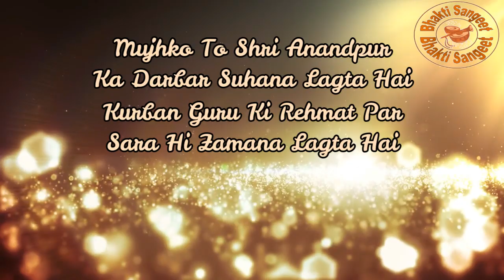Mujhko To Shri Anandpur Ka Darbar Suhana Lagta Hai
मुझको तो श्री आनंदपुर
का दरबार सुहाना लगता है
कुर्बान गुरु की रेहमत पर
सारा ही ज़माना लगता है